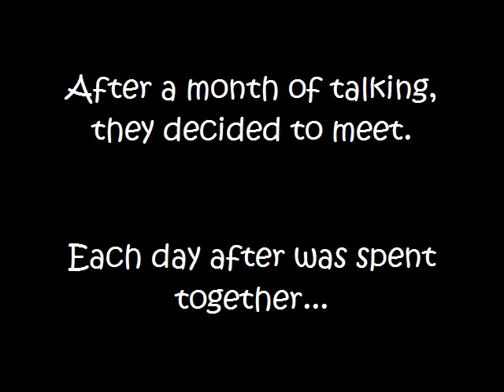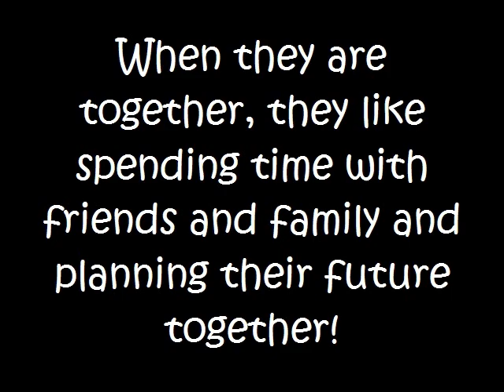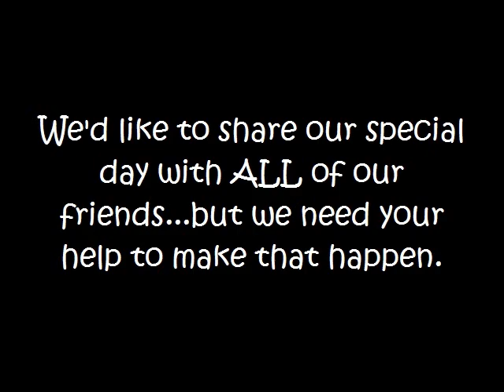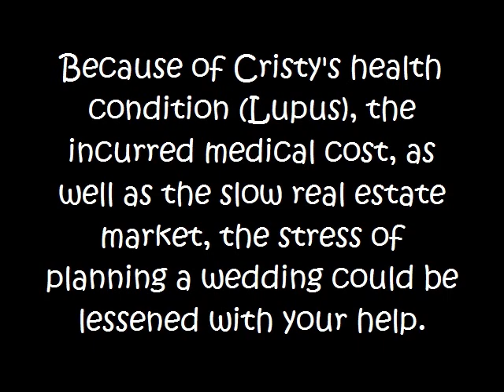Love Story in Bowling Green, KY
Go here to vote for Chip and Cristy

Original music by Patrick Goble